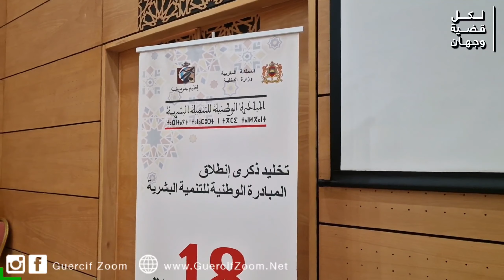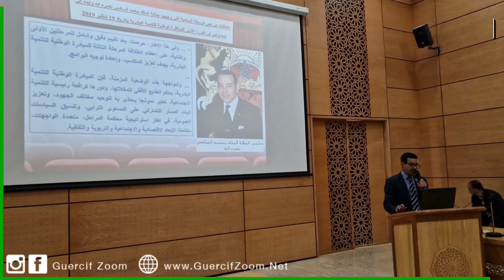جرسيف | عمالة الإقليم تحتضن لقاءا تواصليا بمناسبة الذكرى 18 لإنطلاق المبادرة الوطنية للتنمية البشرية